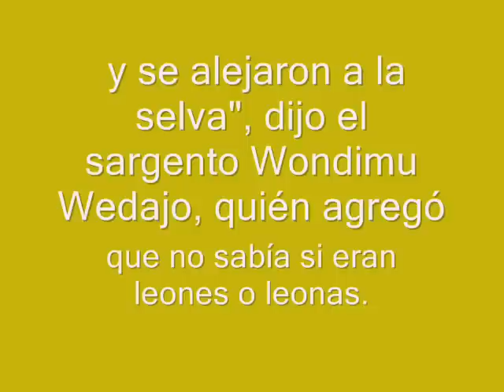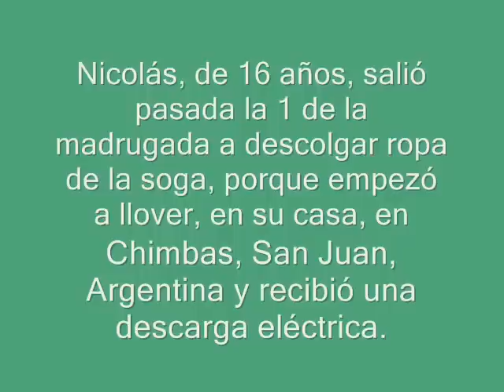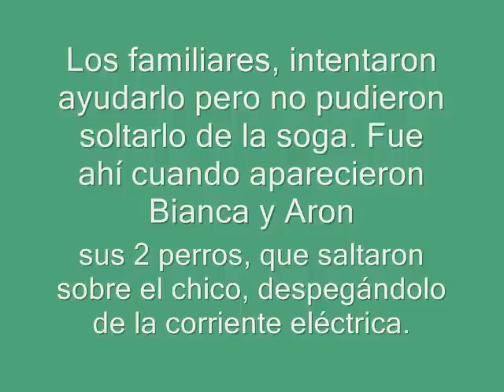animales heroes 2.